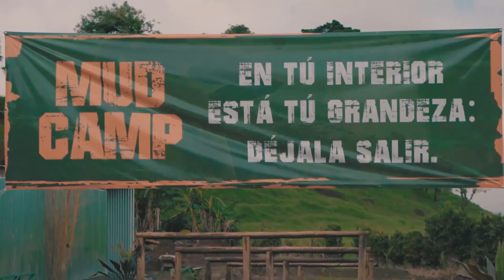Curvas con propósito, cocina y más.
Una receta especial gracias a: The Gastronomist CR.
Tema Salud: Ópticas Münkel Costa Rica
Emprendimiento: HOPE - Hunger Organization for People Everywhere
Tema de la semana: Curvas con Propósito CR